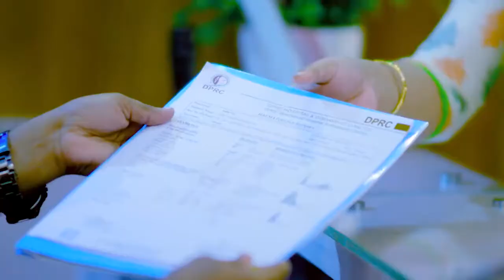হঠাৎ পিঠে টান ও ব্যথা, পিএলআইডি রোগী ভাল হল | PLID, Disk Prolapse, Slip Disk